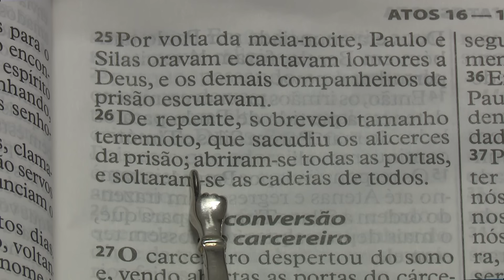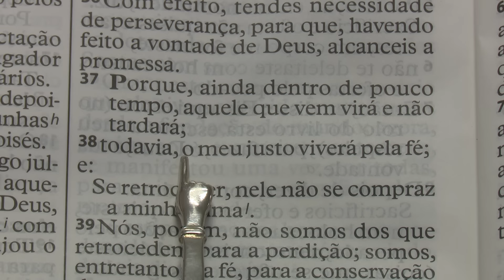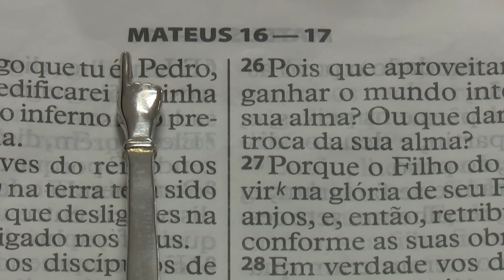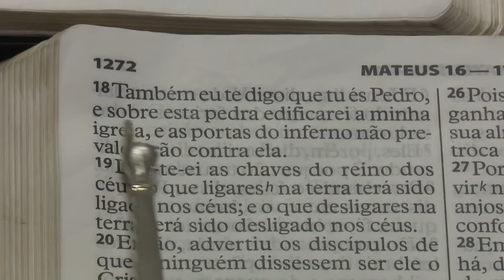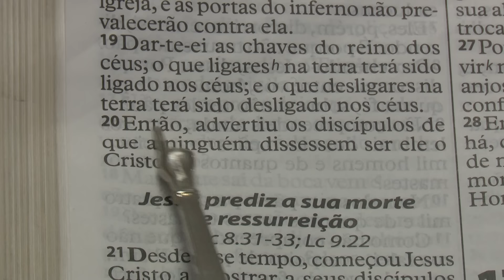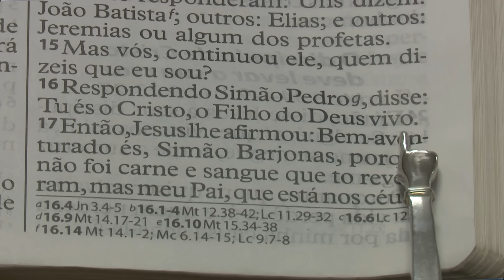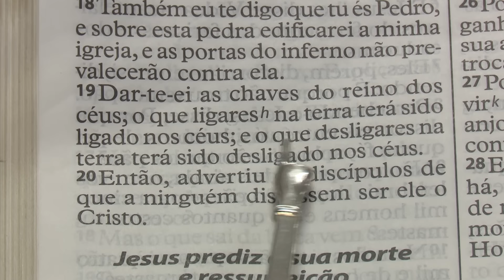ORAÇÃO DA TARDE 09/12/24